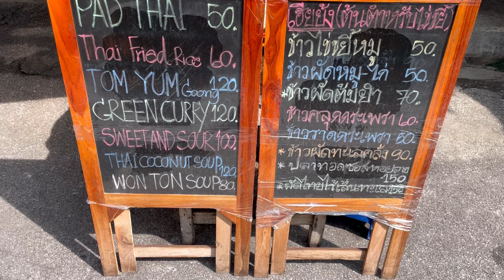Amazing ! Wok Skill Master Chef - Only $2 but Hight Quality Thai Food | Thai Street Food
In this video will show you the Master Chef 28 years cooking experience. He cook 5 dishes of Thai Food and I can guarantee that the taste of the food is very good and the quality and quantity is also good too. This shop they have a various food that you can choose. you will see Thai Style Fried Scramble eggs , Thai Fried rice with  Indian curry and seafood , Stir-fried mixed vegetables and crispy pork and Stir-fried kale with salted fish.

I hope all of you my dearest friends enjoy this video.

📌 Hia Yong (ร้านเฮียย้งถอดเสื้อ ไข่ขยี้ เจริญเวียง)

👀 If you want a high-quality of video(Full HD ), you can select it at the top of the screen.
👀 If you turn on the subtitles, you can see the description of the food.